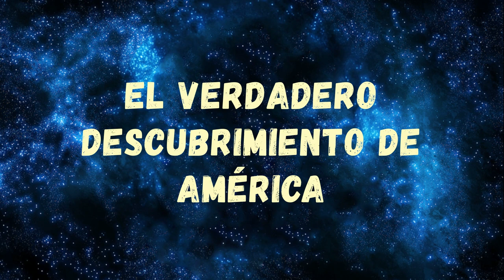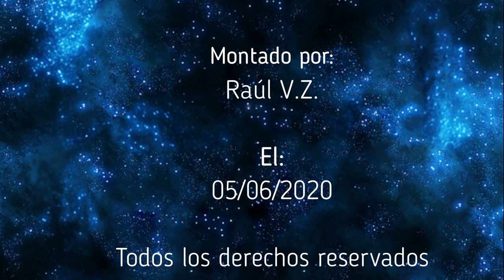ENIGMAS DEL MUNDO - El Verdadero Descubrimiento de América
Capitulo completo de la serie "Enigmas del mundo", sobre El Verdadero Descubrimiento de América. Todo el merito es de su locutor Bruno Cardeñosa.